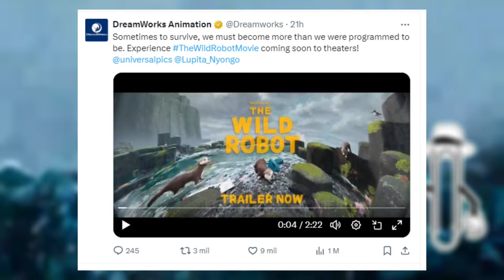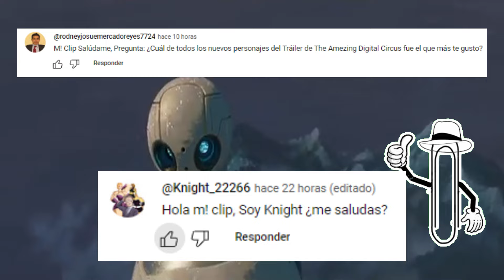THE WILD ROBOT la nueva pelicula de DREAMWORKS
Hola a todos, las iconicas peliculas animadas de dreamworks animation studios megamente y un amigo abominable estan de vuelta con su propia serie animada la cual se estrenara en 2023 por peacock y netflix.